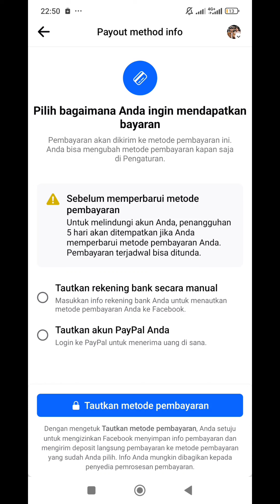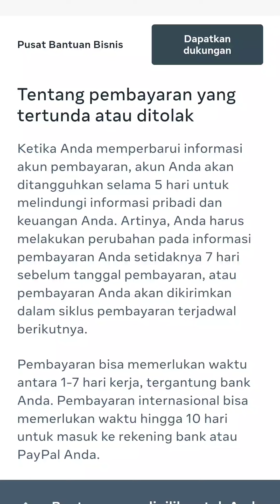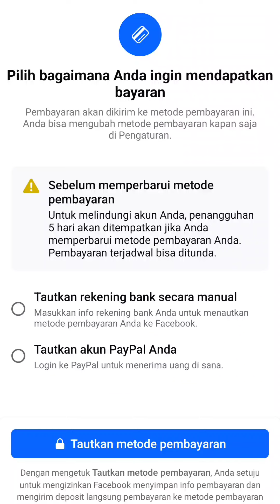Ini yang Perlu Kalian Ketahui Sebelum Mengganti Akun Pembayaran Facebook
Ini yang Perlu Kalian Ketahui Sebelum Menganti Akun Pembayaran Facebook